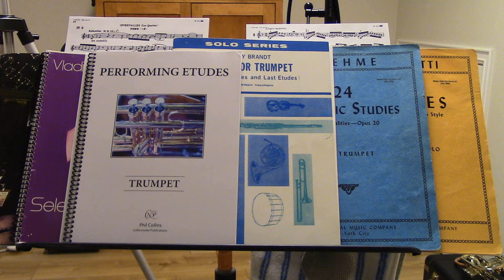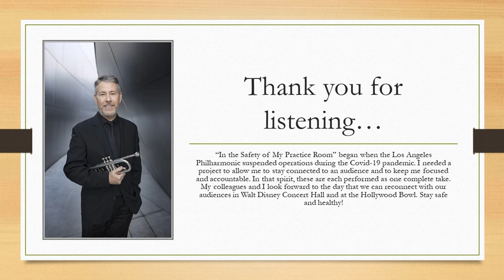Episode 133: Sachse Etude #40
Jim Wilt plays Sachse Etude #40 as part of his "From the Safety of My Practice Room" series. He started it as a way to stay motivated and accountable during the Covid-19 pandemic, and to connect with an (e)audience.